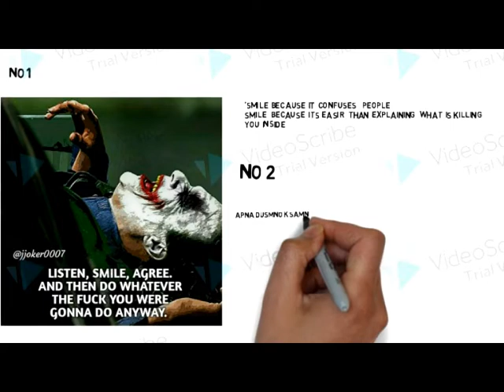jokar ki 5 kam jo samj nahi ata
pahaliyan in urdu
7 views
2 days ago

3:14
NOW PLAYING
laptop sa pasa kamyan
5 views
5 days ago

3:34
NOW PLAYING
how to exam pass
4 views
6 days ago